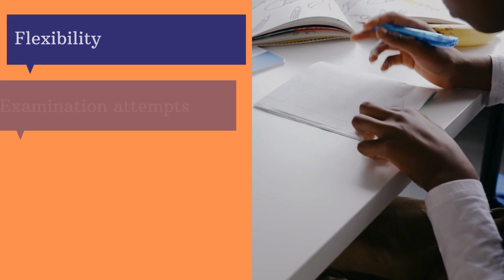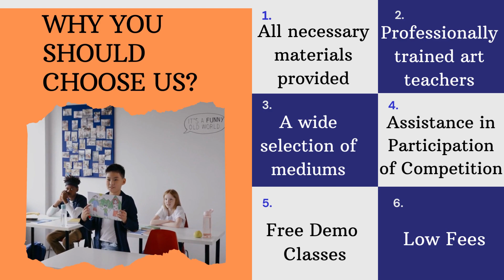NOIS Classes | NIOS online classes | NIOS education | distance learning | learn from distance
NIOS Classes by ADA

Book your Slot  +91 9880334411